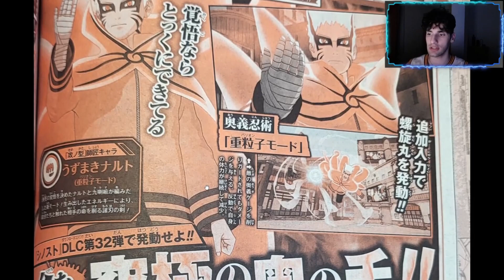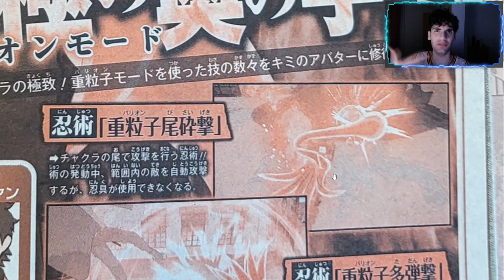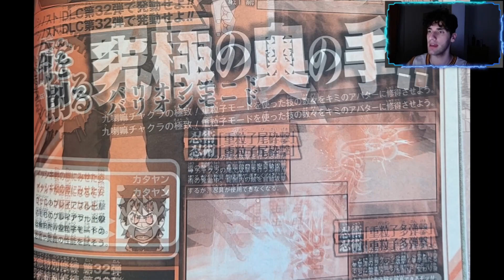JUTSUS EXPLICADOS DEL DLC DE NARUTO BARYON MODE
CODIGO BYRAMA EN LA TIENDA DE FORTNITE Y EPIC GAMES =)
En este video les explico los ninjutsus y ultimate del próximo DLC de Naruto to boruto shinobi striker.
DLC 32 Naruto baryon mode

¿Queres apoyar economicamente el canal?